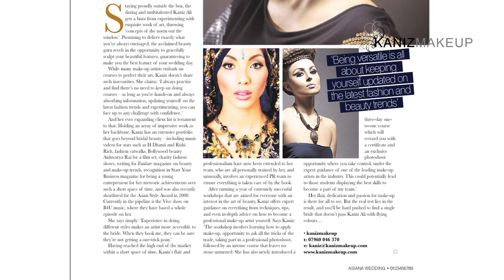KANIZ ALI/KANIZMAKEUP CELEBRITY TESTIMONIALS.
Testimonials left for international award winning make up artist Kaniz Ali on her work by some of the industry's extremely well known faces and Asian Celebrities some of which include Award Winning Music Producer Rishi Rich, Singer H Dhami & Kazz Kumar, Model & TV Presenter Gulzaeb Beg Ali, Asiana's Editor Anisha Vasani & more.